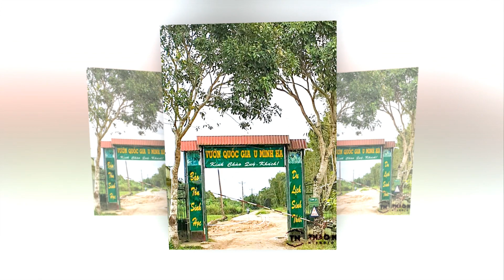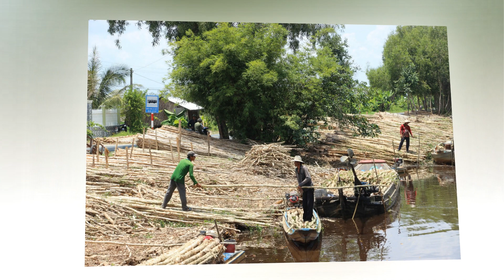Hát về Trường Trung học Bình dân Nguyễn Công Mỹ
Thơ Nguyễn Hồng Trung
Nhạc Hồ Tĩnh Tâm

(Do đã nghe quá nhiều lần lại để lâu năm nên băng cassette bị dập, chất lượng âm thanh không còn tốt, mong các bạn thông cảm!)